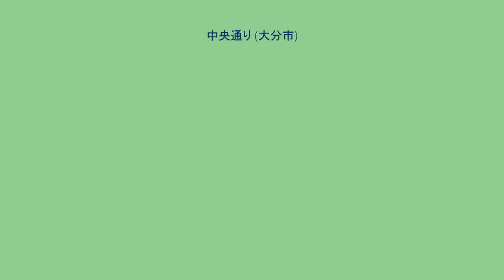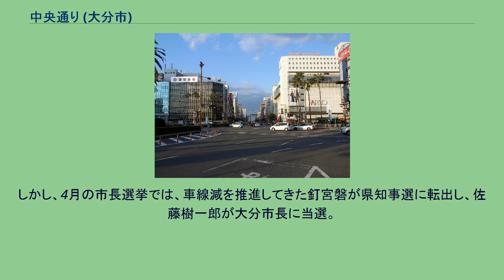中央通り (大分市)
中央通り 昭和通り交差点から南を見る。
中央通り 大分駅前交差点から北を見る。
右手に見える大分パルコは2011年1月閉店。
中央通り（ちゅうおうどおり）は、大分県大分市の大分駅前交差点から昭和通り交差点に至る市道である。
正式名称は大分市道中央通り線。
市街地の中央を南北に走る大分市のメインストリートである。
全長約400mで、車線数は片側3車線、車道幅員20m。
南端の大分駅前交差点で国道10号（産業通り）に、北端の昭和通り交差点で国道197号（昭和通り）にそれぞれ接続する。
道路自体は昭和通り交差点を越えても新川交差点まで北にまっすぐ続いており、この部分も中央通りの名で呼ばれることが多いが、路線上は、昭和通り交差点から新川交差点までの部分は市道ではなく大分県道511号大分港線となる。
大分駅前交差点から昭和通り交差点までの間は、通りに沿って、トキハ本店、大分オーパといった大型商業施設を含む商業施設や、大分銀行本店をはじめとする金融機関の本支店が立ち並ぶ。
通りの西側北部は大分県で最も早くタイル舗装を取り入れた商店街のひとつであり、赤レンガ通り商店街と名付けられている。
また、ガレリア竹町商店街、府内五番街商店街などの商店街は、中央通りを起点として東西に延びる。
中央通りに並行して西側にセントポルタ中央町商店街が延びており、中央通り方向に通行する歩行者の代替路の役割も果たしている。
中央通り沿いには、大分バス、大分交通のバス停留所が多数設けられ、市街地中心にバスターミナルを有さない両社にとって、大分駅前と合わせて実質的にバスターミナルの機能を果たしている。
このため多数のバスが停車、通行し、市街地や大分駅にアクセスする乗用車と相まって、中央通りの混雑の原因ともなっている。
毎年8月に行われる大分七夕まつりの際には、中央通りは歩行者天国とされ、府内戦紙やチキリンばやし市民総おどり大会の会場となる。
毎年12月に行われるおおいたファンタジーというイルミネーション・イベントでもメイン会場となり、通りは華やかな電飾に彩られる。
22時から翌朝5時までの間、指定車を除く排気量125cc以上の二輪車は通行禁止となっている。
明治時代中期まで、この通りの北側の部分は大分銀行旧本店（現大分銀行赤レンガ館）の辺りまでが府内城の堀で、その南側は住宅が散在する湿地であった。
現在の中央通りにあたる通りは、1911年（明治44年）に豊州本線（現在の日豊本線）大分駅が現在地に開業したのに合わせて堀を埋め立てて造られたものである。
かつての大分市の市街地は、現在よりもやや北側の新川や竹町を中心とした場所にあった。
しかし、大分駅が開業し、1918年（大正6年）には路面電車の大分交通別大線がこの通りを通って大分駅前まで延伸されたことから、1936年（昭和11年）にトキハ本店が出店するなど、次第に中央通りに沿って中心街が形成された。
府内城の中堀だった頃に、現在の竹町付近に碩田橋という橋が架かっていたことから、かつてこの通りは碩田橋通り（せきでんばしどおり）と呼ばれた。
なお、「碩田」（おおきた）は、『豊後国風土記』において景行天皇が豊後国（現在の大分県の一部）に対して名付けたとされる、この地域の古名である。
また、かつて大分交通別大線が通っていたことから、電車通りとも呼ばれていた。
1945年（昭和20年）7月17日、大分空襲により、中心部は壊滅的な被害を受けて焼け野原となり、駅前から中央通りを見るとその先に海が見えたという。
1967年（昭和42年）9月9日には、中央通りの地下を横断して、トキハ（現トキハ本店）前・府内会館（現大分銀行赤レンガ館）前と住友銀行大分支店前・山崎ビル前とを結ぶ大分県初の地下横断歩道が完成した。
1968年（昭和43年）5月には、この通りの北端の昭和通り交差点に「ロ」の字形の歩道橋が設けられた。
しかし、バリアフリー化のために、2012年（平成24年）8月に横断歩道が設けられるとともに、歩道橋は2013年（平成25年）5月6日に閉鎖。
7月15日から解体工事が行われ、10月15日深夜から16日早朝にかけて本体部分が撤去された。
1972年（昭和47年）4月5日には大分交通別大線が廃止され、5月8日から軌道の除去及び整備工事が行われて、中央分離帯（グリーンベルト）の設置などが行われた。
この中央分離帯は2006年度に除去され、両側の車線を一体的に利用できるようになった。
これを受けて、2006年度及び2007年度には、中央通りを...